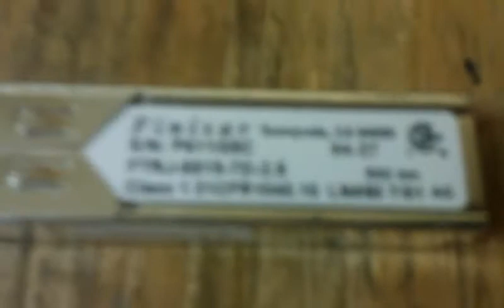QLogic SANbox SB5802V-08B, 3x FINISAR FTRJ-8519-7D-2.5 OPTICAL TRANSCEIVER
Testing of QLogic SANbox SB5802V-08B, 3x FINISAR FTRJ-8519-7D-2.5 OPTICAL TRANSCEIVER, that is for sale eBay.